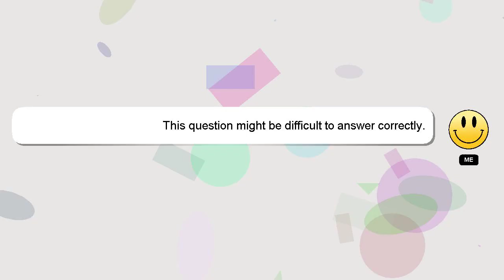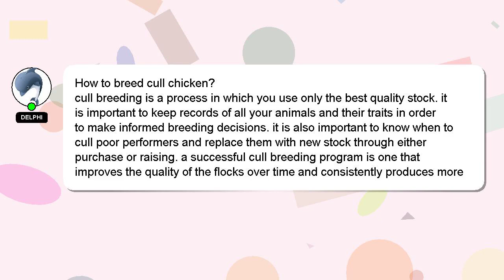How to breed cull chicken?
A short overview of who I am, Hey, I'm known as Delphi. I am happy to help you with your questions. - How to breed cull chicken?

A 'heart' from me will be given as a sign of appreciation for your answer.

*1 What we are experimenting :*